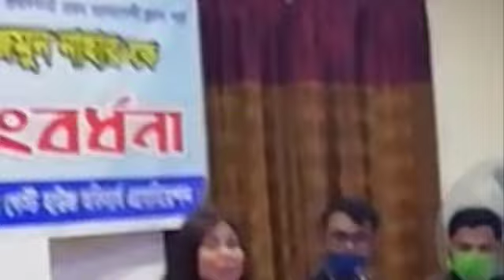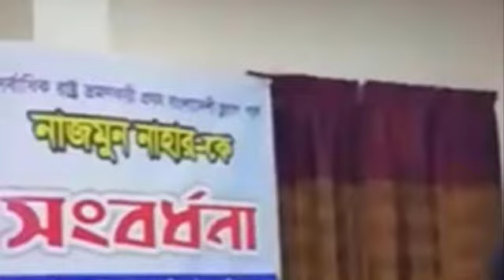১৪৪ দেশ ভ্রমণ করলেন বাংলাদেশের প্রথম নারী || বিশ্ব রেকর্ড করলেন প্রথম নারী নাজমুন নাহার || Saidy H.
১৪৪ দেশ ভ্রমণ করলেন বাংলাদেশের প্রথম নারী || বিশ্ব রেকর্ড করলেন বাংলাদেশের প্রথম নারী নাজমুন নাহার || Saidy H.

Let me know if you have any question about of this video please  comments.also feel free to share any videos that you upload to youtube in the comments section below Uploader saidy H.